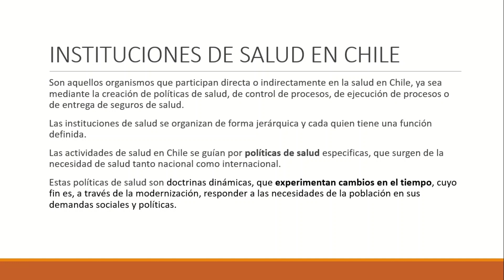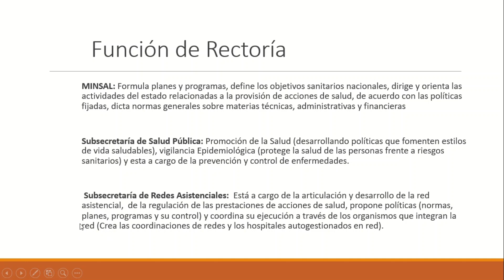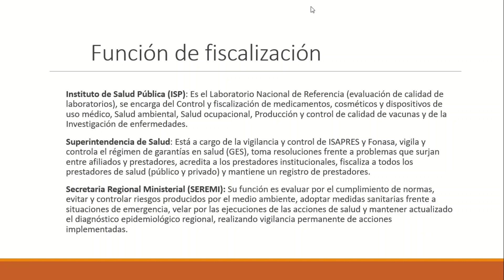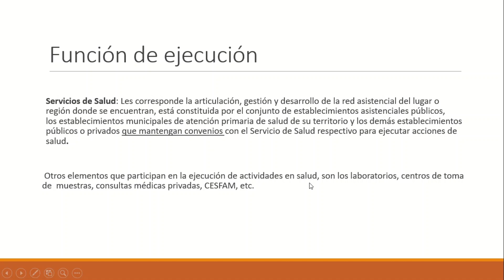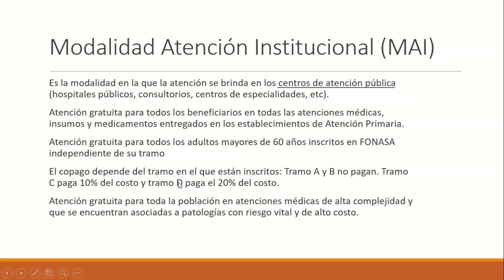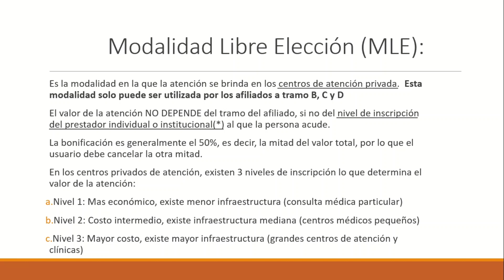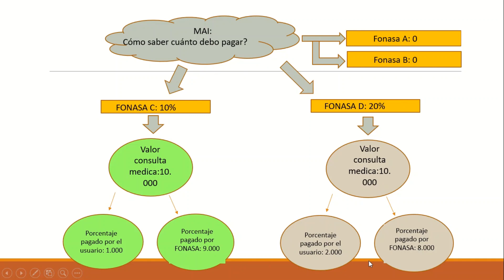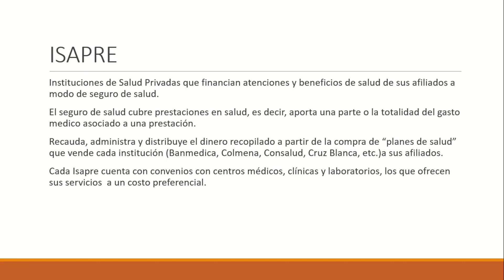INSTITUCIONES DE SALUD EN CHILE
Este primer video corresponde a la primera clase de la asignatura de Atención primaria e inmunización y habla sobre las instituciones de salud que conforman el sistema, cual es el rol de cada uno de ellos y una breve descripción.